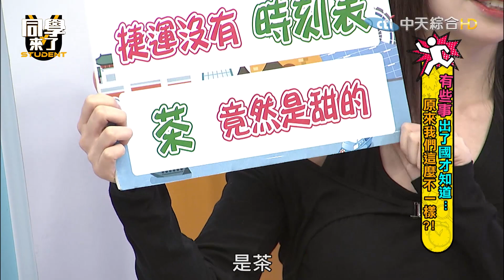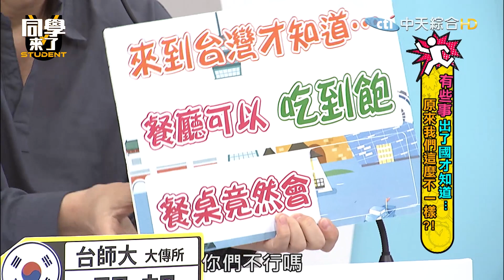【精華】水蜜桃「畫法」能辨別日本人？ 「旋轉桌」讓韓國人吃盡苦頭｜2023.9.13 哈孝遠、夏語心、大根、陳澤耀、麻由、泰樂、妲夏、馬丁、采熙、開朗@同學來了StudentsComing